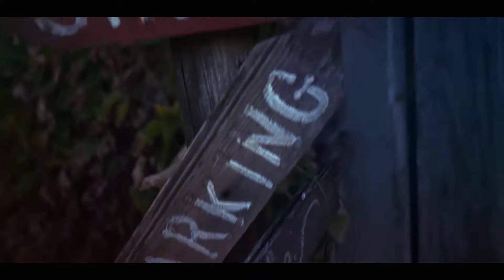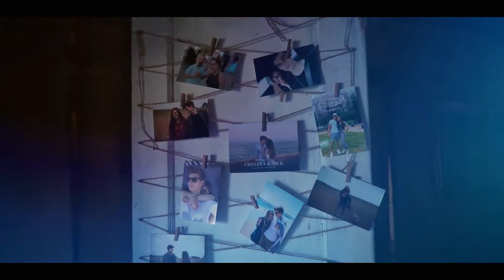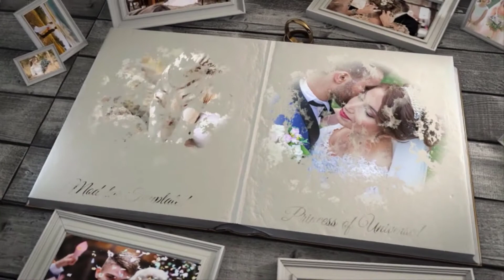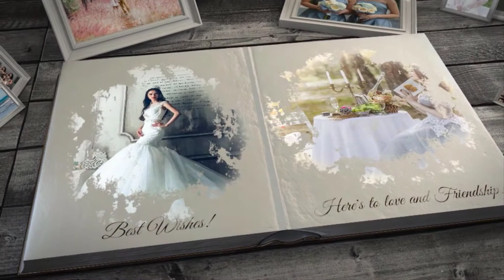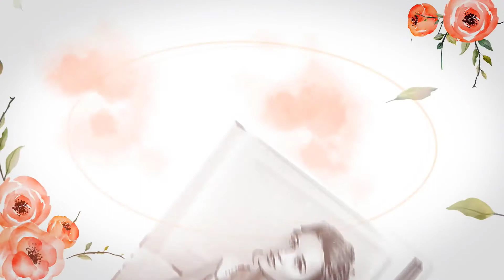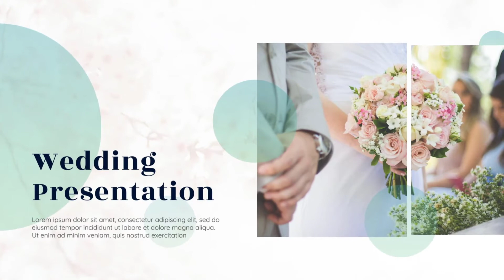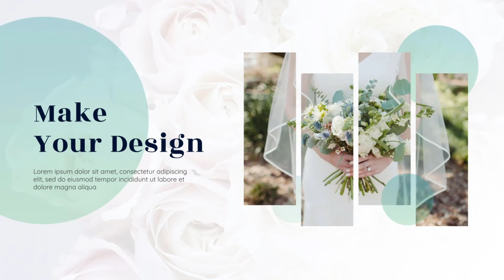10 Best Premiere Pro Wedding Day Templates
10 Best Premiere Pro Wedding Day Templates
1.Wedding Day